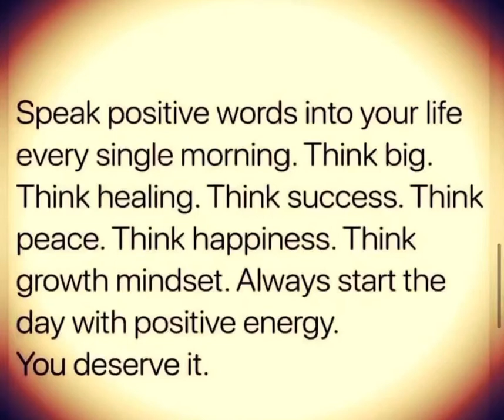You Need To Start Speaking More Positivity Into Your Life